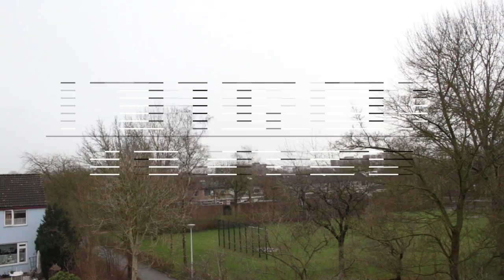DIT DOET ECHT ELKE JONGEN !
Vandaag ga ik .